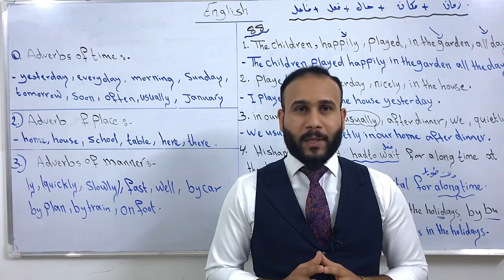المراجعة المركزة للصف السادس الإعدادي ( العلمي و الأدبي ) 2022 . رابط المراجعة في الوصف و التعليقات.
تلگرام

فيسبوك :
الاستاذ منذر القريشي .